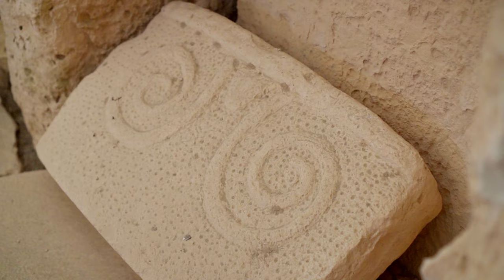Megalithic Malta: The BEST PRESERVED Temples of Ħaġar Qim & Mnajdra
Ancient History Documentary (full episode)

Let’s venture into the prehistory of Malta! I’ll show you not one but two megalithic temple complexes located on the southern edge of the island. The first one, Hagar Qim, is one of the most important ancient landmarks and, as well as the second temple complex, Mnajdra, are recognized by UNESCO as UNESCO World Heritage Site. Both sites date back to the Neolithic period more than 5000 years ago and feature megalithic stone blocks - the one in Hagar Qim weighs almost 20 tons!

If you’d like to see in detail some of the best-preserved ancient sites in Malta and learn more about their mysterious builders, you’ve got to watch this video! Let’s go!

Explored in September 2023.

It's a must-see video for all of you who visit Malta for the first time. To appreciate and cherish the magic of the place before you travel to the wonderful island of Malta watch this. My vlog / full documentary will give you a little taste of ancient wonders: ancient architecture, ancient beliefs, and ancient history.